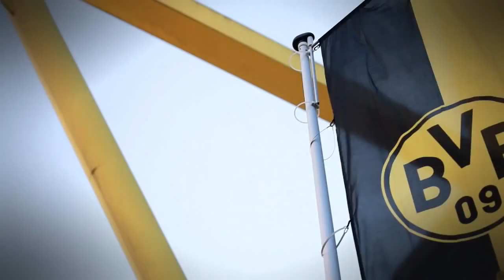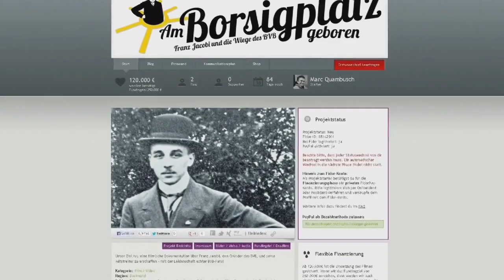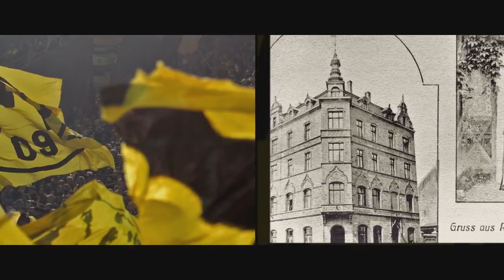Am Borsigplatz geboren - Franz Jacobi und die Wiege des BVB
Lasst uns Geschichte schreiben - Ein Film über BVB-Gründer Franz Jacobi
5. Mai 1966. Der BVB besiegt in Glasgow den FC Liverpool mit 2:1 — und wird als erste deutsche Mannschaft Europapokalsieger. Ein Erfolg für die Ewigkeit. Auf der Tribüne sitzt ein älterer Herr von 78 Jahren, der die — im Vergleich zu heute — beschwerliche Reise nach Schottland auf sich genommen hat. Die Frage, ob er wegen seines hohen Alters vielleicht hätte zu Hause bleiben sollen, hat sich für ihn nicht gestellt. Denn Borussia ist sein Leben. Er hat sie schließlich mit 17 weiteren jungen Männern vor 57 Jahren gegründet. Sein Name: Franz Jacobi.
Wir haben das Glück, die wohl schönste Zeit der BVB-Geschichte miterleben zu dürfen. Acht Jahre nach dem Aufwachen aus dem Vorraum der Pathologie ist der BVB wieder ganz oben. Zwei Meisterschaften, ein Doublesieg und der Einzug ins Champions-League-Finale innerhalb von drei Jahren zeugen davon. Erreicht nicht auf Pump, sondern durch eine intelligent zusammengestellte, hungrige Mannschaft unter einer klugen Führung. Borussia Dortmund begeistert Millionen von Menschen auf der ganzen Welt und hat den höchsten Zuschauerschnitt aller Fußballvereine weltweit.

Die 18 jungen Männer, die am 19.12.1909 im Spiegelsaal der Gaststätte "Zum Wildschütz" am Dortmunder Borsigplatz den "Ball Spiel Verein Borussia" (so hieß er damals noch) gründeten, hatten natürlich keine Vorstellung davon, was ihr Tun für Folgen haben würde. Für sie war Borussia kein Geschäft, sondern Antrieb war die Liebe zum Spiel. Und doch wäre ohne diese Männer alles das, was wir heute erleben, niemals geschehen.

Der wichtigste Mann der Gründungszeit war der besagte Franz Jacobi. Der 21-Jährige war ein Fußball-Verrückter, der den Sport liebte, 1910 als Präsident auf Heinrich Unger folgte und diesen Posten bis 1923 behielt, bevor er aus strategischen Gründen für den Direktor der Union Brauerei Heinz Schwaben zurücktrat, um mehr im Hintergrund an den Grundlagen des Aufstiegs der Borussia mitzuwirken. Auch nach dem Krieg wirkte er als "Graue Eminenz" weiter am Aufstieg des BVB, dessen ersten absoluten Höhepunkt er im hohen Alter in Glasgow noch erleben konnte.

Doch was wissen wir schon wirklich über diesen Mann und seine Mitstreiter? Über das, was sie angetrieben hat, über die Widerstände, die ihnen entgegen schlugen und über ihr Leben? Der Begriff "Traditionsverein", den wir gerne und zurecht für uns beanspruchen, enthält auch eine Verpflichtung, die Geschichte weiter zu erzählen und für die kommenden Generationen zu bewahren. Natürlich gibt es ein paar Kapitel in den BVB-Chroniken zur Gründung und doch ist diese Zeit immer noch seltsam unerforscht. Das möchten wir ändern.
Das Rüstzeug dafür haben wir, sind wir doch nicht nur alle glühende Borussen, sondern haben auch einen professionellen Hintergrund. Gregor ist freier Redakteur beim ZDF-Sport und Moderator der WDR "Lokalzeit aus Dortmund", Janni hat Geschichte und Journalismus studiert und Marc ist seit 20 Jahren im TV-Geschäft und hat u.a. die "Verrückt nach Fußball"-Filme für ZDFinfo produziert. Wir haben mit unseren Recherchen zu Franz Jacobi begonnen und bereits Erstaunliches erfahren. Wir möchten und werden weiter recherchieren und die Ergebnisse in Filmform festhalten, um die Fakten zur Gründung des BVB, aber auch die Persönlichkeit Franz Jacobis zu entschlüsseln und für immer für die Nachwelt festzuhalten. Die Zeit drängt, denn die Menschen, die Jacobi noch persönlich kannten, sind nicht mehr die jüngsten. Wir Borussen sollten unsere Geschichte selber erzählen.

Der Film soll den Titel "Am Borsigplatz geboren — Franz Jacobi und die Wiege des BVB" tragen und eine professionelle filmische Dokumentation werden, wie sie auch im History-Channel laufen könnte. Doch so ein Film kostet Geld. Und das nicht gerade wenig. Es muss viel recherchiert werden, wir brauchen Kameraleute, Cutter, Aufnahmeleiter und und und.

Ohne die Hilfe vieler Borussen wird es diesen Film nicht geben. Wir haben den Weg des Crowdfundings gewählt, was nichts anderes heißt, als dass ihr dieses Projekt finanziell unterstützt und so dessen Realisierung möglich macht. Wir haben bei der Crowdfunding-Plattform Startnext eine Projektseite eingerichtet, bei der ihr uns, je nach Euren finanziellen Möglichkeiten, unterstützen könnt und je nach Höhe der Unterstützung ein "Dankeschön" als Gegenleistung bekommt. Wir sind dabei auf die Unterstützung großer Sponsoren ebenso angewiesen wie auf die Hilfe von Privatpersonen. Hilf, den Film zu realisieren und mach ihn so auch zu Deinem Film.
Lasst uns die Geschichte unsere Borussia gemeinsam erzählen!